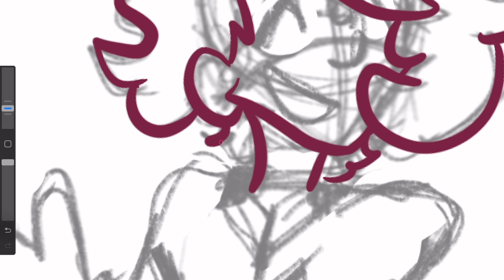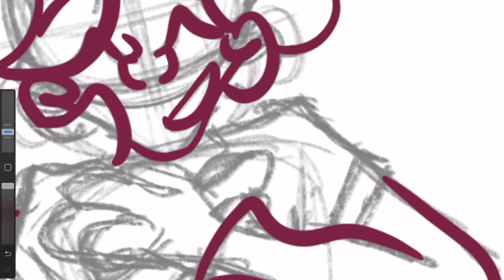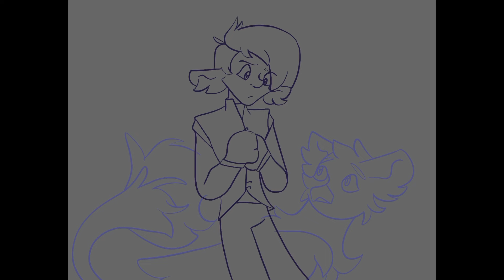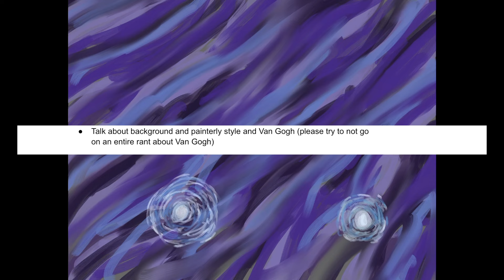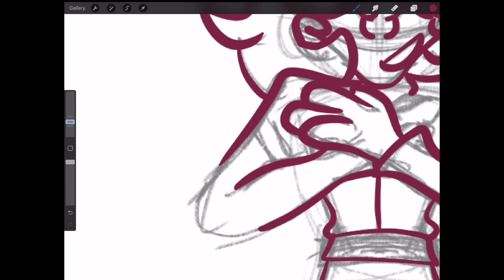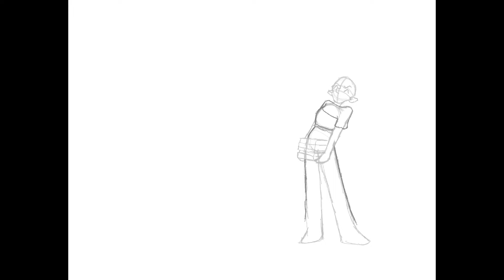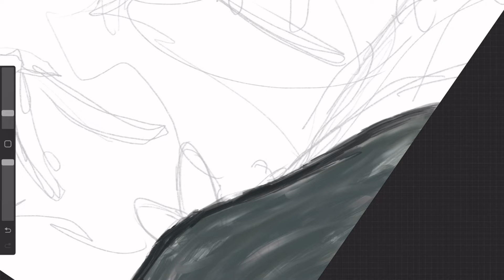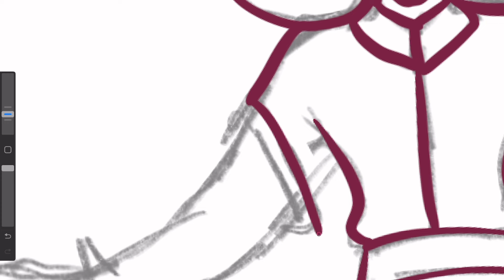Drawing Two of my Favorite Youtubers' Original Characters!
In this video I am going to drawing fanart for two of my favorite art youtubers' original characters (OCs)! I drew full illustrations in procreate! And the characters belong to two amazing people: @ShashaCatStudios and @ElloraElkalyn !

WoAH---okay! Why did I decide to make two videos with my stupid voice back-to-back?!
I originally was going to make this video come out later and there was another video that was going to be posted this week, bUt I was too excited to post this video so here it is!

Shasha makes similar content to me---she makes KOTLC animatics and animations and art commentary videos. Her editing is super good and really entertaining and so is...you know...her in general. She also makes a lot of OC content and all her characters are amazing! She has her own webcomic (The Rogue Heir) Which is super good so far and I love all the characters and the story and it's just UGH! It's amazing! I think you would like her content!

Ellora also makes similar content to me! She makes fanart of Keeper of the Lost Cities and just her own art in general! She has a lot of OC lore that she sometimes posts and they are all amazing and makes me want to scream because I want to know more! She also makes a lot of fanart and animation for Shasha's webcomic and they are all amazing and actually inspired me to make this video! I think you would like her content as well, so go sub!

Audio: Hey, it's me!

Bye! Have a nice day/night!

This Animation but art makes the funniest Animation videos without any funny Wings of Fire Dragons! Somehow this is the NEW greatest Animation video / tiktok / short ever! Instead of any other Wings of Fire Animation in Procreate, this is an Animation video in Procreate in 2023
This is a map part wings of fire animation including amv and pmv elements of animation from the wings of fire book series, this includes icewings scarlet skywings rainwings seawings tsunami and much more
This is a map part keeper of the lost cities animation including amv and pmv elements of animation from the keeper of the lost cities book series, this includes elves keefe empaths sophie and fitz telepaths biana and much more
Not animation, But memes or animation, But wings of fire, or any other but art like that. This is a map / animation of dragons and art / animation